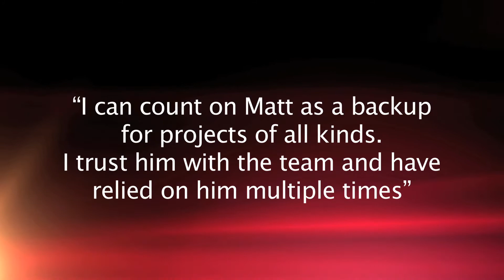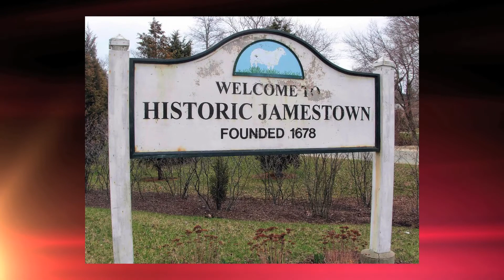VSA arts RI Creative ADA Award 2015 - MATTHEW BONNER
VSA arts Rhode Island created the Creative Advocate in Disability Awards In celebration of the VSA 40th & ADA 25th Anniversaries.

Matthew Bonner was awarded an Honorable Mention in the VSA arts RI's Blackstone Valley Award for his talent, generosity, dedication to working as a disability advocate and artist for change.

The award ceremony was held at the VSA arts RI's BEYOND BARRIERS Celebration on August 14, 2015 at Pawtucket City Hall.